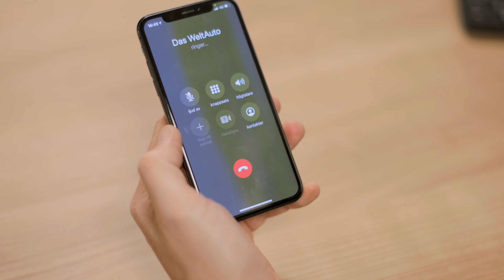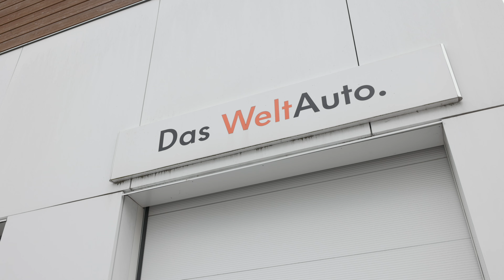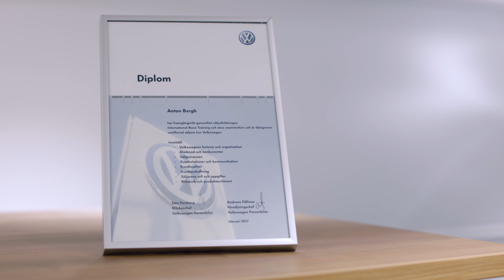Wayke i samarbete med Das WeltAuto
Betalt samarbete med Das WeltAuto

Das WeltAutos högsta målsättning är att stå för ett tryggt bilköp för kunder som letar efter en begagnad bil. Med noggrant testade bilar, ett års garanti, upp till tio dagars bytesrätt, mobilitetsgaranti, finansieringsmöjlighet, proffsrekond, inbyte och certifierade säljare kan Das WeltAuto garantera sina kunder en bra bilaffär. Ingen bil är äldre än fem år eller har gått mer än 12 000 mil. Med flera tusen bilar i lager finns det nästan alltid något hemma som passar. Finns bilen inte på orten som du befinner dig på kan Das WeltAuto ordna med transporten.